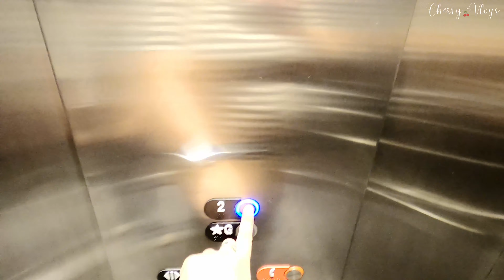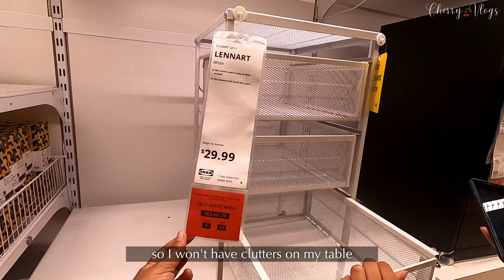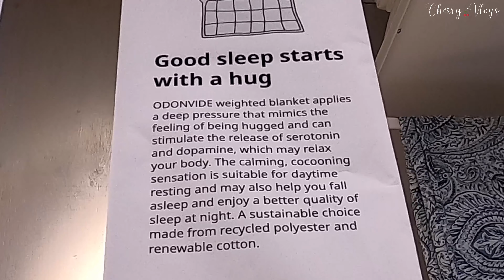Our Yearly Shopping at Ikea Edmonton | Ikea Lunch Swedish Meatballs | Pinoy in Canada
What's new in Ikea this year? Join us as we do our yearly visit for lunch and shopping at Ikea Edmonton.

Hi! I'm Cherry from Edmonton, Canada and I make videos to give different insights about life here.
🍒 Work and Life in Canada
🍒 Food and Shopping
🍒 Home and Hobbies
🍒 Travels and Adventures